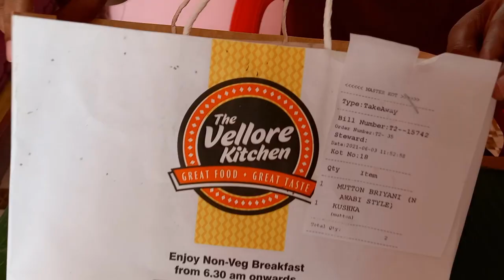THE VELLORE KITCHEN VS DARLING NAMMA VEEDU | MUTTON BRIYANI REVIEW | VELLORE BRIYANI'S SERIES -1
IN THIS VIDEO WE EXPALINED ABOUT THE BRIYANI QUALITY , QUANTITY AND PRICE LIST OF VELLORE KITCHEN AND DARLING NAMMA VEEDU
IT'S THE COMPARISON VIDEO OF MUTTON BRIYANI